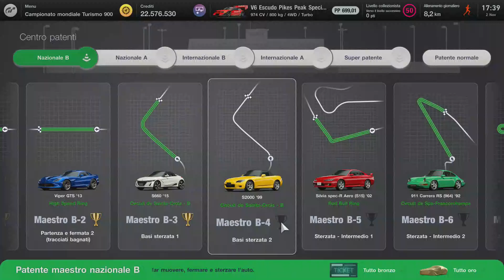Gran Turismo 7 PS5 Centro patenti - Patente Maestro B-4 - Oro [0':16,491"]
Questa serie di video mostra come ottenere oro in tutte le patenti del gioco.
Guida assistita: Avanzato
Difficoltà di gara: Difficile
Cambio: Manuale